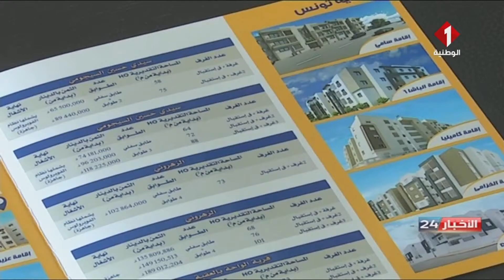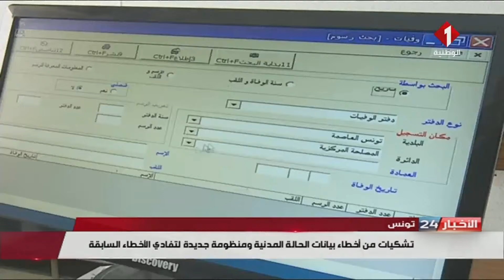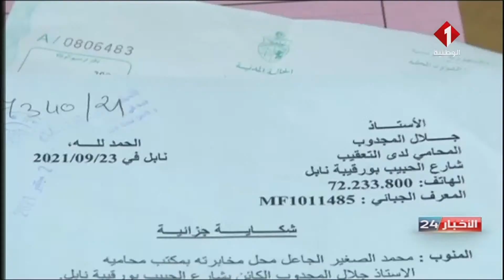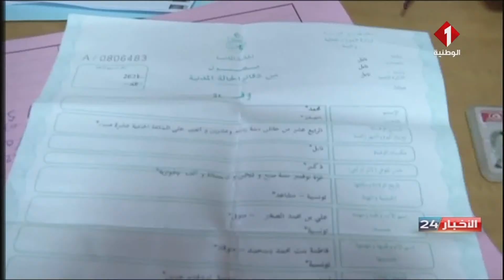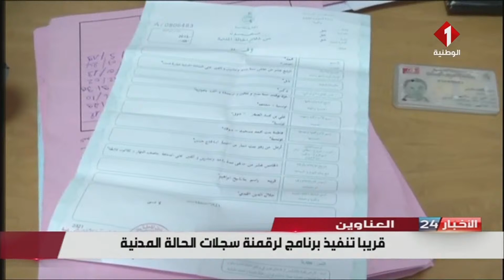نشرة منتصف الليل للأخبار ليوم 29- 05- 2022